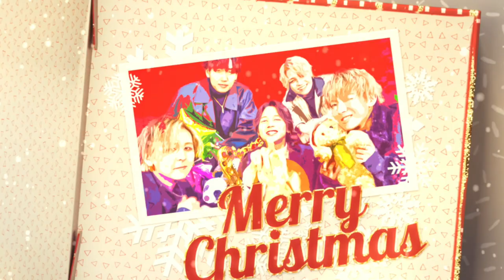「LAST CHRISTMAS」 EXILE Covered by N0NAME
Merry X'mas!
EXILEの「LAST CHRISTMAS」を N0NAMEがカバー